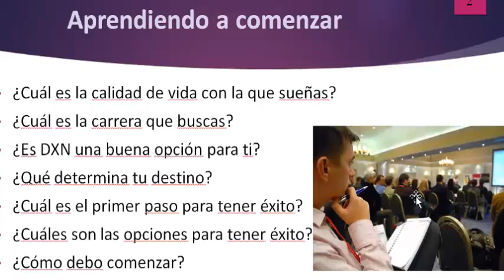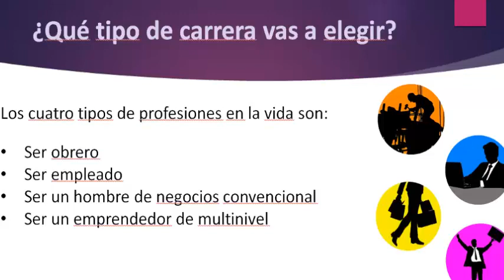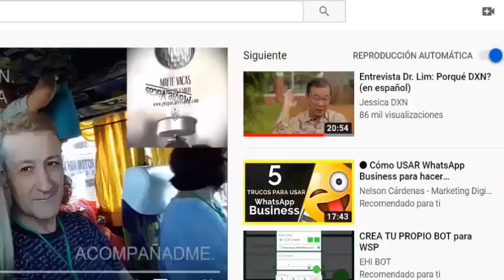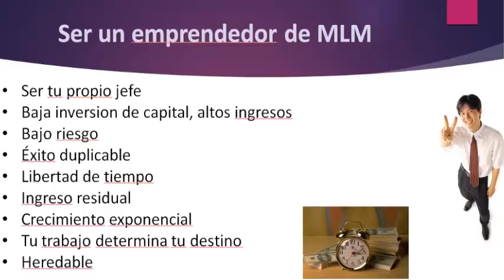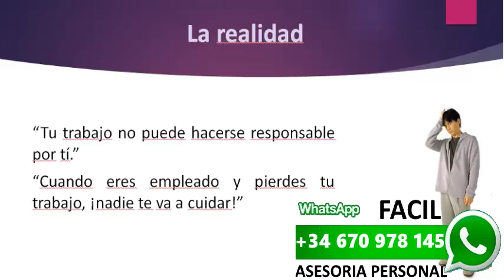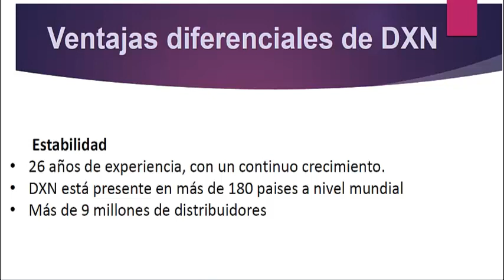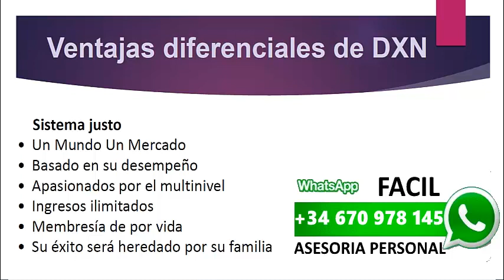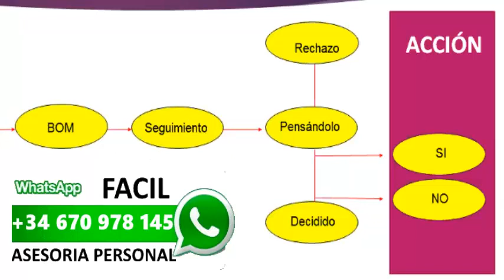Supermascara Empezar correctamente DXN ♛☎️✆ ☎️♛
ASESORÍA PERSONAL